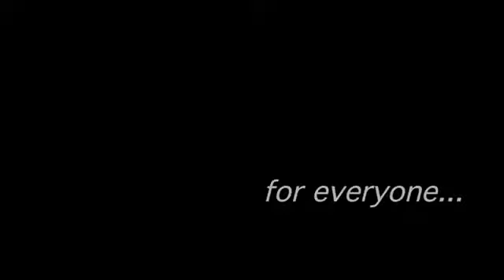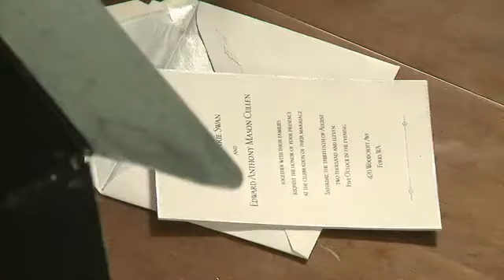Nuevo video del BTS de Breaking Dawn